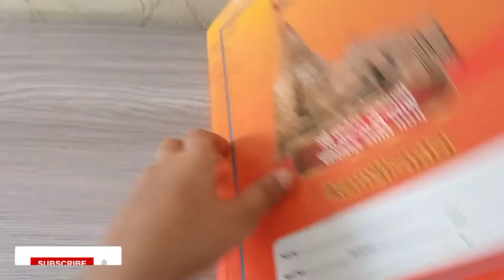D. I. Y Handmade Bookmark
Dolls

For kids

Unboxing

Toys

Craft

Art

Drawing

Draw

Barbie

Doll

Barbie dolls

Village barbie

5 minutes craft

Moral stories

Like nastya

Diana and roma show

Disney

Disney land

Divine tara

Barbie doll unboxing

Ken doll unboxing

Stationary items unboxing

Stationary unboxing

Guys today i will make a beautiful bookmark for kids and kids special like this and very useful for kids and you.